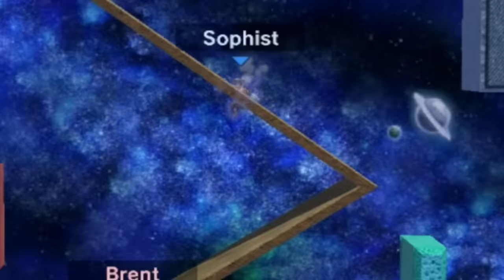don't get hit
The first ever Party Crashers Smash Bros Manhunt first to 10!